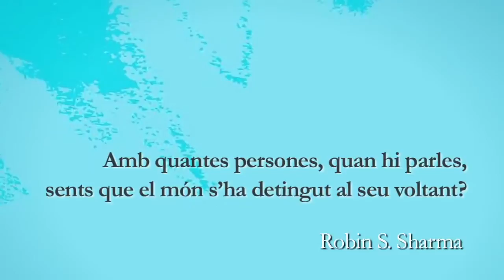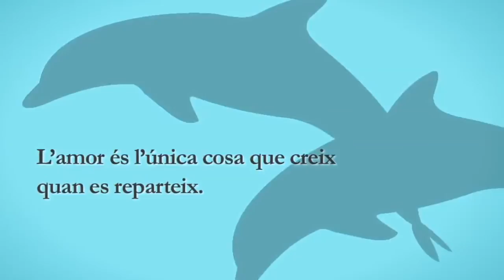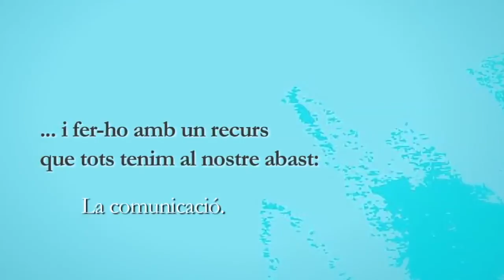Parlant la gent s'estima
Presentacio del darrer llibre de Ferran Ramon-Cortes editat per ARA Llibres.